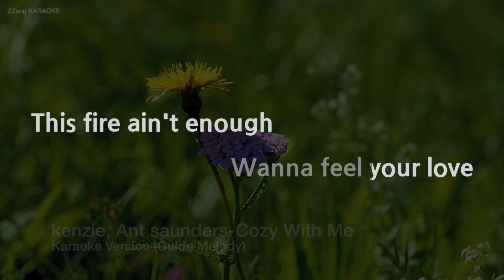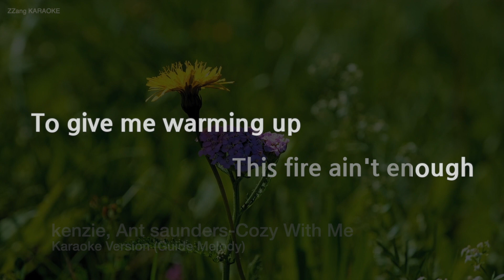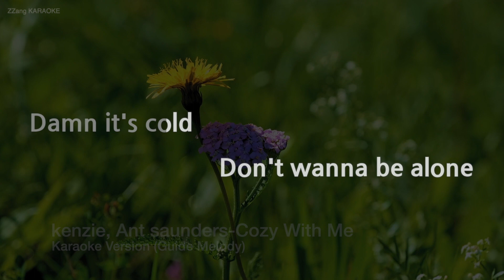kenzie, Ant saunders-Cozy With Me (Melody) (Karaoke Version)